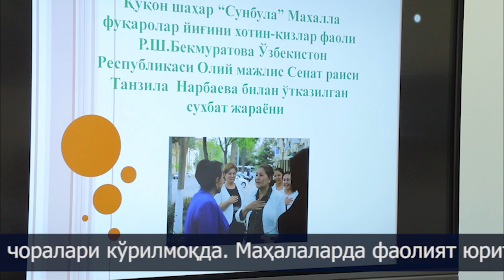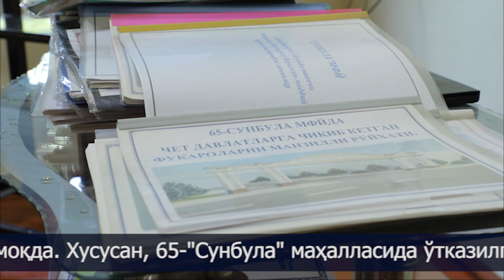Қўқон шаҳрида хотин-қизларнинг ижтимоий муаммоларини ҳал этиш чоралари кўрилмоқда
Маҳалаларда фаолият юритаётган хотин-қизлар фаоллари меҳнат самарадорлигини ошириш, маҳаллаларда ижтимоий-маънавий муҳитни яхшилаш, хотин-қизларни ҳар томонлама қўллаб-қувватлаш ва муаммоларини ҳал этишда (KPI) кўрсаткичлари бўйича юқори натижаларга эришган фаоллар тажрибасини кенг тарғиб этиш мақсадида Қўқон шаҳрида хотин-қизлар фаоллари учун семинар-тренинглар ўтказилмоқда.